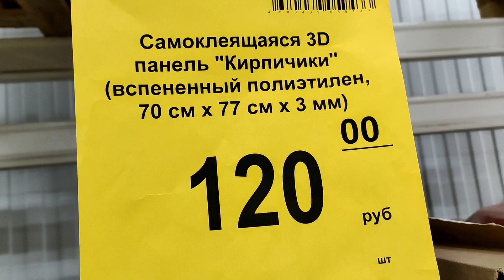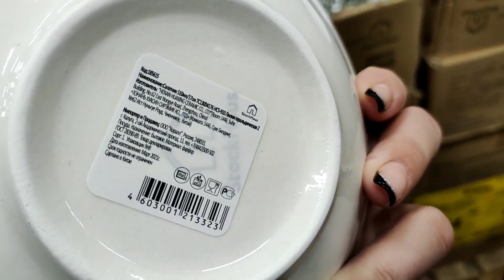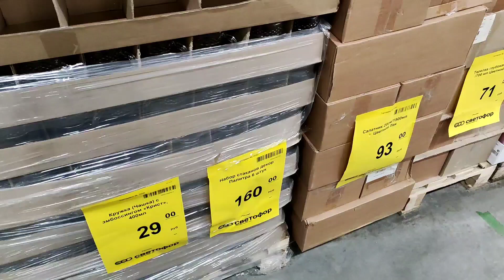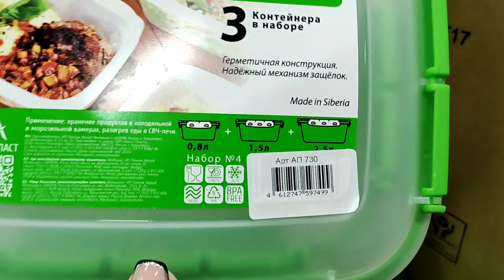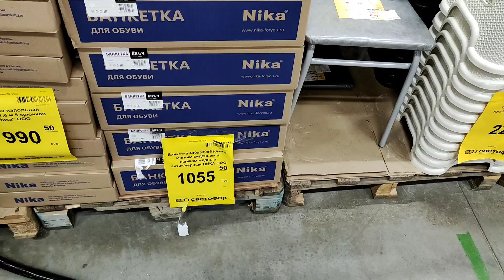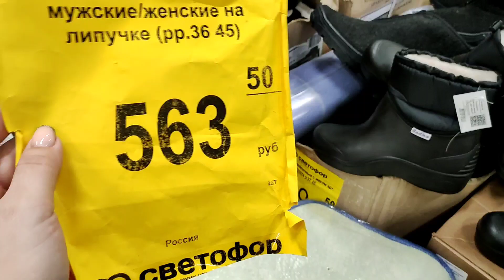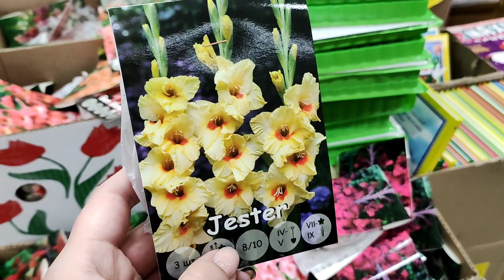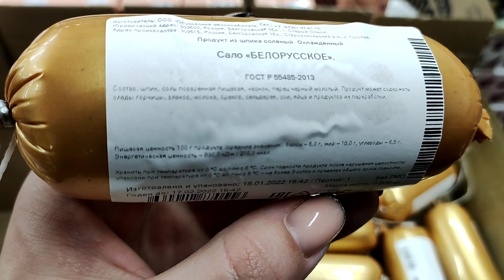Магазин🚦СВЕТОФОР🚥ЗАВАЛИЛО ПО ПОЛНОЙ!😳Это вам точно понравится👍Полезные товары для дома🏠Обзор полочек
Курск, Димитрова, 66
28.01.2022